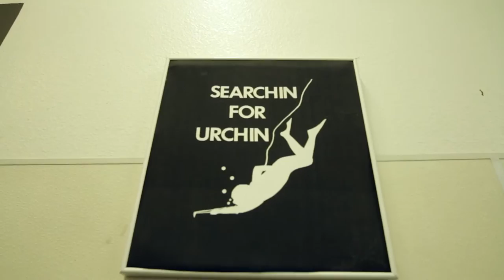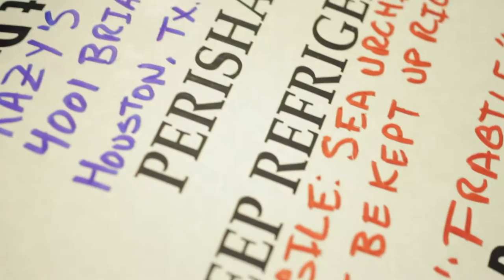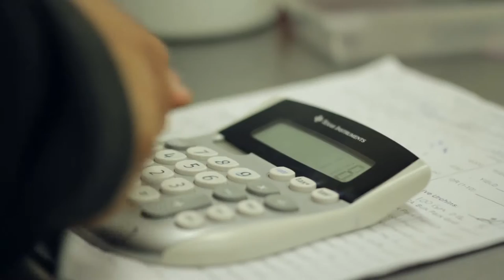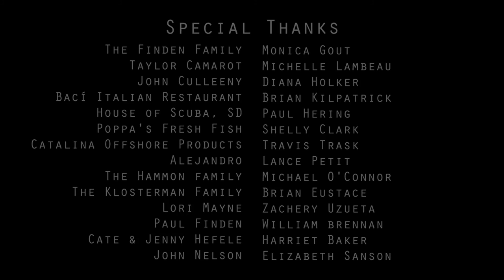Documentary Film || Sweet, Sexy Ocean (2013)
"Sweet, Sexy Ocean" is Alexander Finden's first documentary short and the winner of several film festival awards, including "Best Environmental Film" at the Flagstaff Mountain Film Festival and "Audience's Choice" at the Food Film Festival in both New York and Chicago.

This vibrant, character-driven nature film documents and brings awareness to the red sea urchin business in San Diego, California, emphasizing the beauty of southern California's kelp beds, the passionate life of an urchin diver, and the consumption of these spiny creatures in markets and restaurants. The ideas of collaborating to conserve the coastal environment through locally co-managing fisheries and "buying local" serve as underlying messages.

Today, the dockside market of San Diego continues every weekend. Several years later, Pete Halmay is still advocating for the sea urchin industry, conserving the kelp forests of California's southern coast, and of course, diving for urchins.

Thank you again to Sean Walsh and Privet for the wonderful music, to Pete Halmay for his lifelong work, to my backers for making this film possible, and to the Sedona Film School for supplying my education and awarding this film the highest honor.